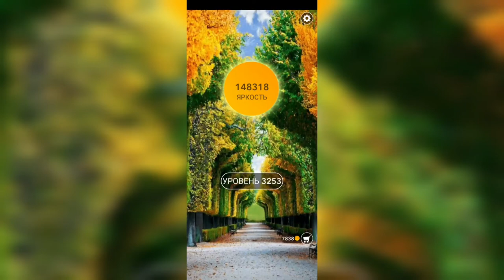Word / Слово Крест: Поиск русского кроссворда / Уровень 3253